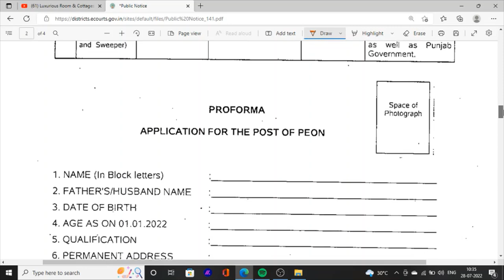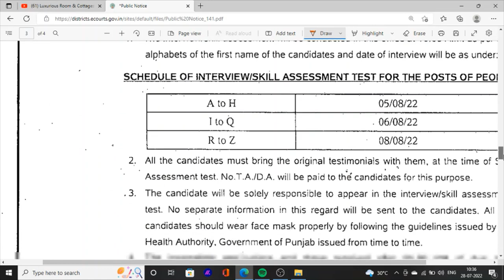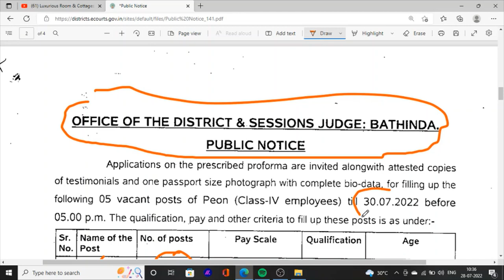Punjab Jobs News 2022 For 8th Pass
Hello Friends This is a Informative Channel and This Video is Full Information About Punjab sarkari jobs news punjab latest upcoming jobs news in punjab job portal recruitment